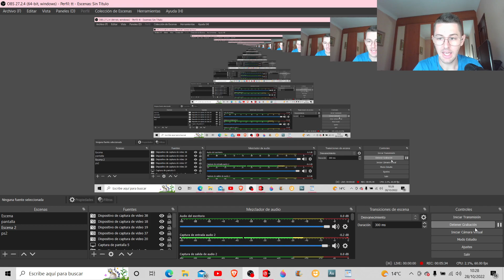san roke el faliyo de compras pa ke aiga lujo en la casa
reaccionando a faliyo de san roque - pa k aiga lujo en la casa un fenomeno;)